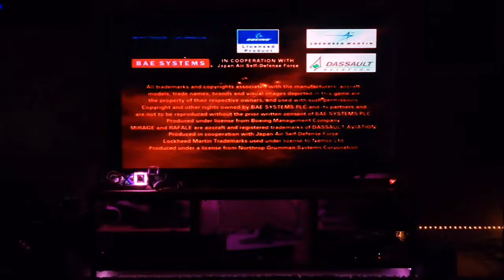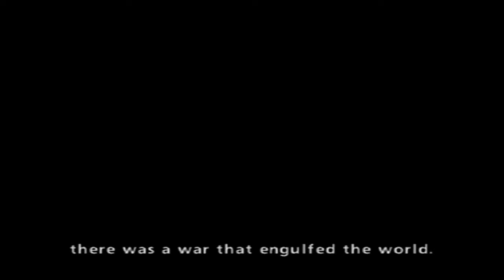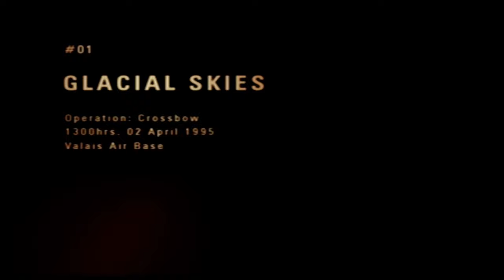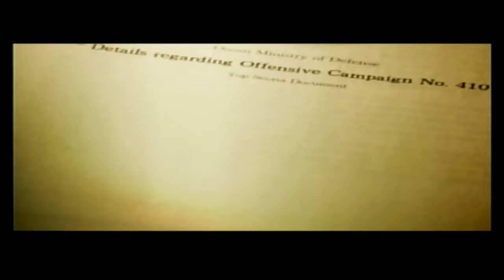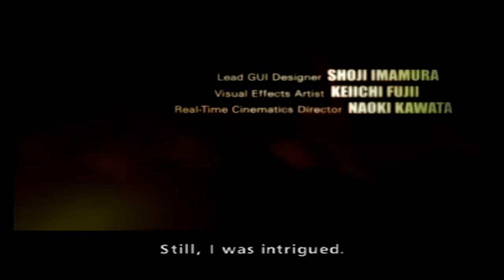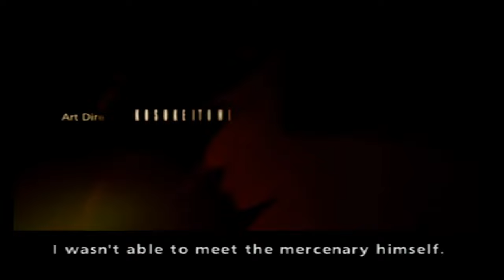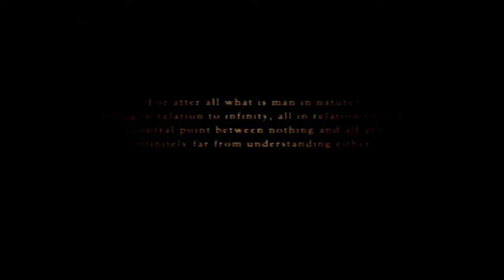Ace Combat Zero: The Belkan War Ps2 Missions 1,2 & 3 1080p 60fps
Retro Gaming Hour - Ace Combat Zero: The Belkan War Ps2 1080p 60fps Missions 1,2 & 3

Playseat Challenger

(NOT RECOMMENDED) GoPro MAX — Waterproof 360 + Traditional Camera with Touch Screen Spherical 5.6K30 HD Video 16.6MP 360 Photos 1080p Live Streaming Stabilization

5Rcom TV Stand Folding Tripod Floor Portable TV Stand Height Adjustable Pole for Most 37-75 Inch Flat/Curved Screen TVs up to 100 Lbs Swivel and Tilt Mount for Outdoor Indoor,Max VESA 600x400mm

Adapter (HB-UMP3)

T-DAGGER Wireless Gaming Mouse- USB Cordless PC Computer Mice with LED Red Backlit,
Ergonomic Silent Gamer Laptop Mouse with 7 Silent Click Buttons, 5 Adjustable DPI Plug & Play for PC, Windows, Mac